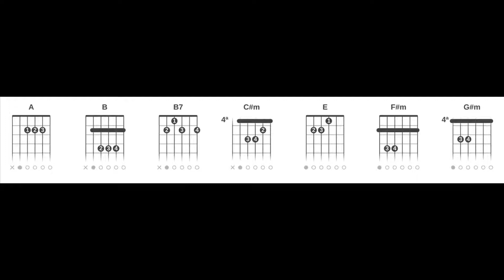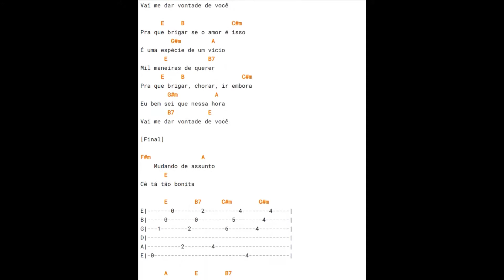Henrique e Juliano - Mudando de Assunto (Cifra Rápida Completa Vídeo Curto Sem Embromação)